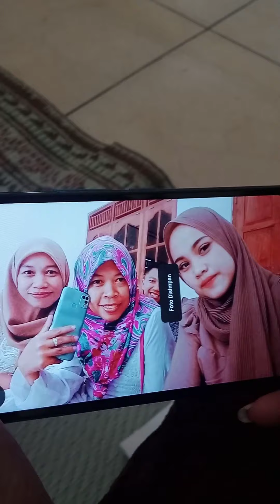keseruan saat lebaran@tarychannel4538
edisi lebaran 2022